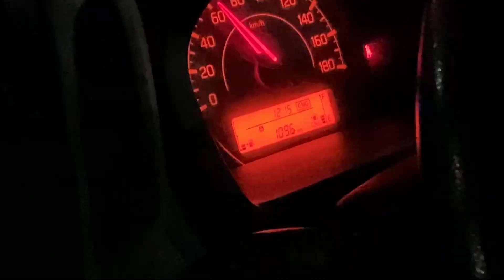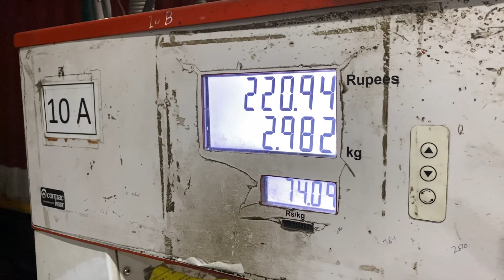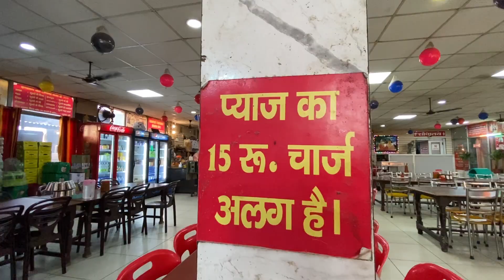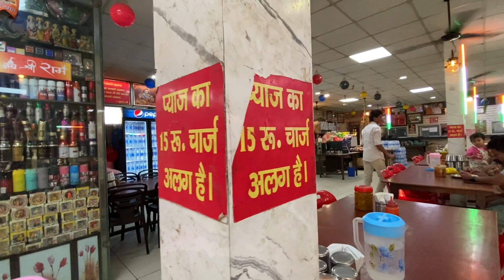Subha Subha Jana Pard Jaaega Nahi Pata Tha 🥱 | Delhi to Rishikesh EP 1|Travel Vlog | Unveil Memories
Subha Subha Jana Pard Jaaega Yeh Nahi Pata Tha 🥱 | Delhi to Rishikesh EP 1 | Travel Vlog | Unveil Memories

Daily Vlogs
Anshul Goel Vlogs
Anshul Vlogs
Sunanda Vlogs
Anshul Sunanda Vlogs
Unveil Memories
Daily Vlog Kaise Banae
Delhi to Rishikesh by Road
Delhi To Haridwar by Road
Delhi to Rishikesh in car
Delhi to Rishikesh CNG
Rishikesh Vlog
Unveil Memories Vlog